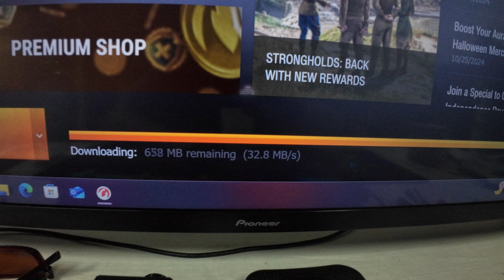Tesla Model Y - No issues! (SpaceX Starlink Demo), Super Clickbait 10K! Read the Description!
Here's one free month of Starlink service! Starlink high-speed internet is great for streaming, video calls, and gaming in even the most remote locations on Earth.

Service plans: Starlink offers a variety of monthly service plans:
The referral I offer only applies to the following services: Residential, Roam

In case you doubt the Elon Musk Car, look at the Elon Musk Internet! This is a download of the World of Tanks Game; this is a full installation with HD features. Steady download on Starlink all the way through. My Starlink is one of the first to be sold, oldest hardware and probably the first in my area. And it has only gotten better and faster with all updates, with almost all issues now being non-existent.